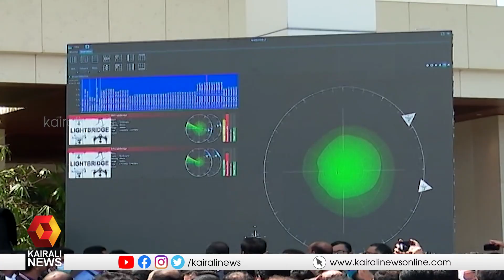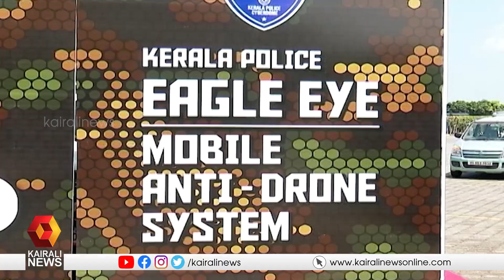ആന്റി ഡ്രോൺ മൊബൈൽ വെഹിക്കിൾ ആദ്യമായി കേരള പോലീസിൽ | eagle eye | kerala police | Kairali News